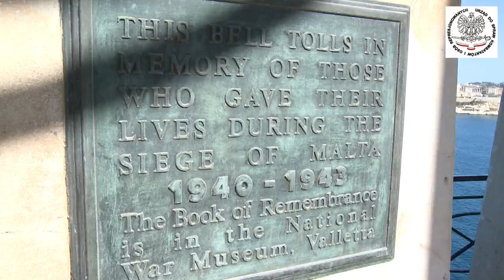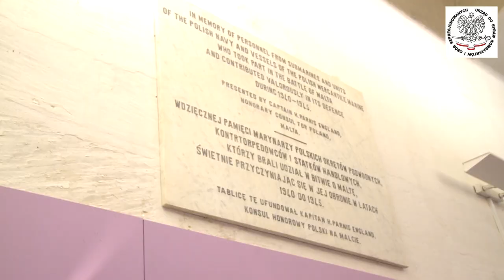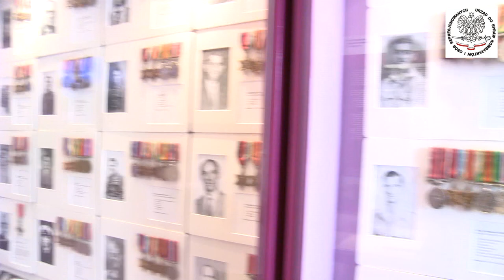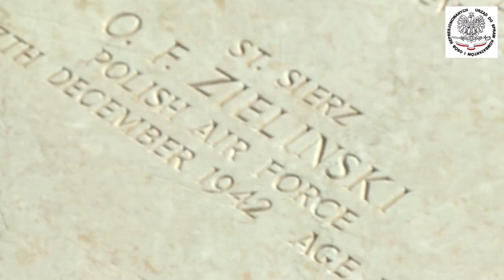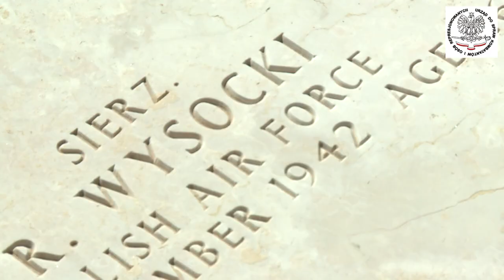Rocznica obrony Malty i udziału w niej Polaków - wersja przedłużona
W dniach 14-15 kwietnia 2013 r. polska delegacja państwowa przebywała na Malcie, oddając hołd bohaterskim obrońcom wyspy w 71. rocznicę odznaczenia Malty i jej mieszkańców Krzyżem św. Jerzego.

Trwające blisko trzy lata zmagania o Maltę rozpoczęły się 11 czerwca 1940 r. wraz z pierwszym włoskim nalotem. Archipelag wysp stanowił dla Brytyjczyków ważną bazę na drodze od Gibraltaru do Kanału Sueskiego. Dla państw Osi była przeszkodą stwarzającą poważne zagrożenie dla dostaw zaopatrzenia dla Niemców i Włochów w Afryce Północnej. Szybko stała się celem bezustannych bombardowań.